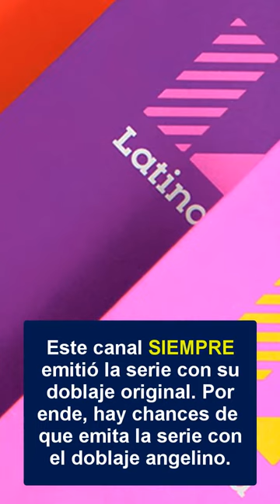LOST MEDIA: Latina volverá a emitir El Narrador de Cuentos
9 años después de su última emisión Latina se animó a retransmitir la serie "El Narrador de Cuentos" (The Storyteller). Esto podría marcar un precedente positivo en la Lost Media debido a que desde su primera emisión el canal peruano solo emitió el doblaje angelino de la serie (o sea, el doblaje original).

Al día de hoy se sabe que Latina es el único canal latinoamericano que aún conserva el audio original de la serie (lo usaron en su reemisión del 2014 y en promocionales por aniversario del canal). Por lo cual, muchos usuarios están a la espera de los capítulos "El gigante sin corazón" y "La verdadera esposa" ya que son los únicos episodios de la serie cuyos doblajes originales se perdieron.

Esperemos que el 19 de marzo Latina nos dé una grata sorpresa como en el 2014. Tenemos 3 opciones: Latina emite toda la serie con su doblaje original, emite solo los episodios que posee, emite la serie con el redoblaje mexicano o en el peor de los casos solo emite un par de episodios o ni eso. Todo se resolverá en marzo.